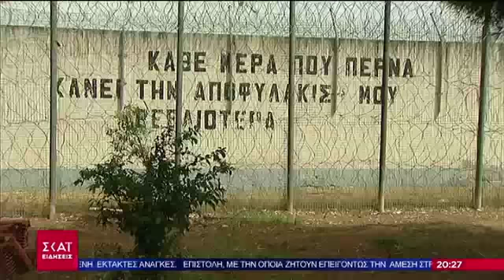NEEΣ ΕΞΕΛΙΞΕΙΣ ΓΙΑ ΤΗΝ ΔΟΛΟΦΟΝΙΑ ΤΗΣ ΕΛΕΝΗΣ ΤΟΠΑΛΟΥΔΗ